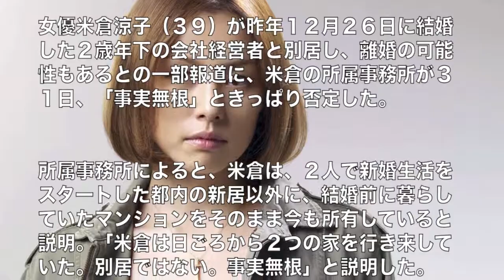米倉涼子 視聴率の女王の私生活。離婚、別居報道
視聴率女王と呼ばれた米倉涼子さん。
人気女優の離婚？別居報道も。その真相とは！